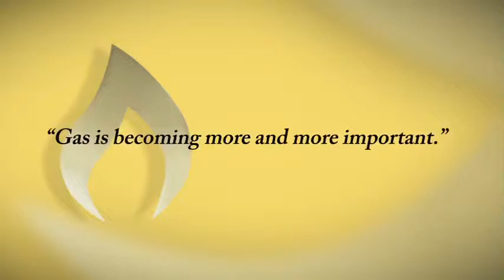Gas Talks - Tareq Kawash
The Energy Exchange speaks to Tareq Kawash (Vice President Sales) of CB&I at The Gas Arabia Summit 2012 in Muscat, Oman